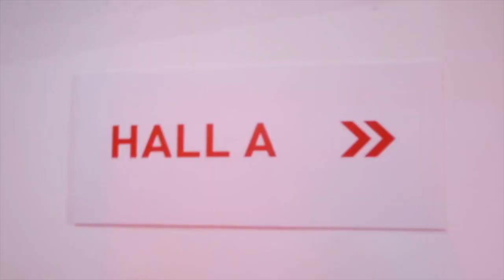『GRWM｜和我一起准备时装周妆容』2018AW陈安琪简直是一场battle，蓝后和我去新天地喝酒吧！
化妆你们随意看，后面有小哥哥跳舞